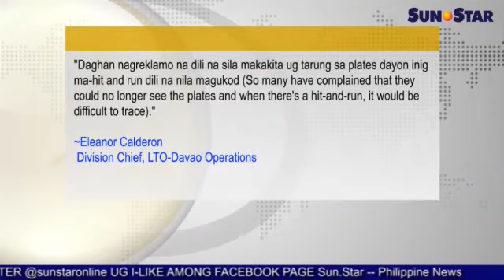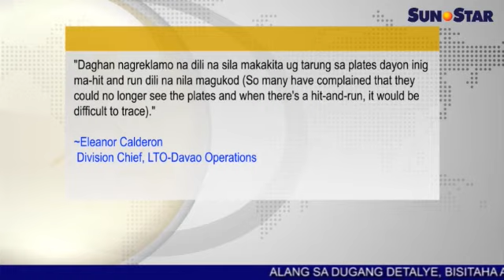Speed limit monitoring gipakusgan sa Davao